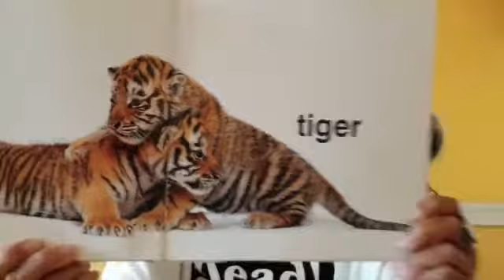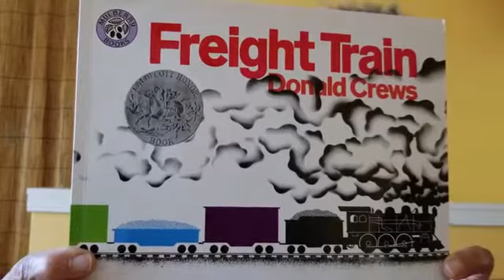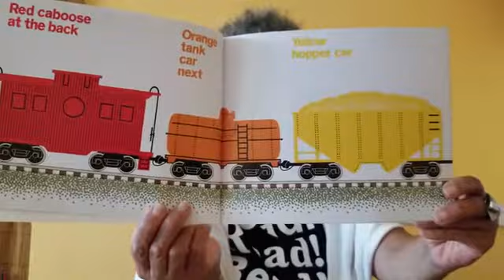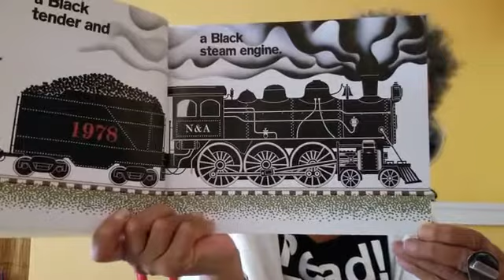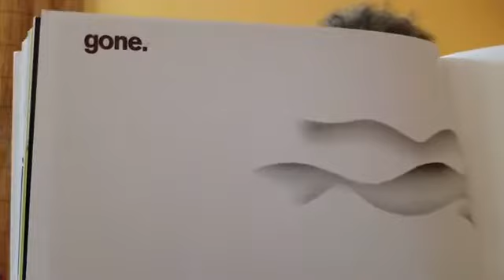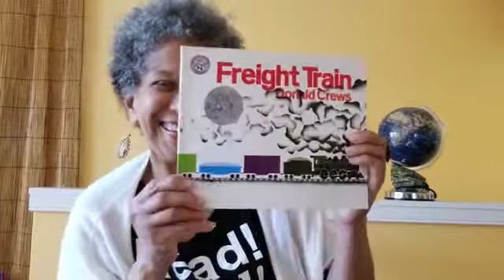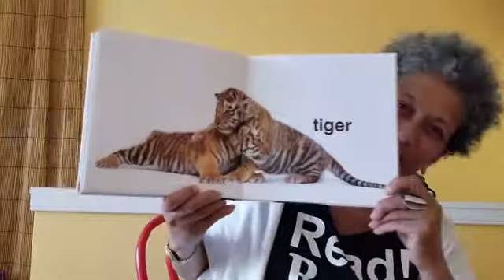T as in Freight Train